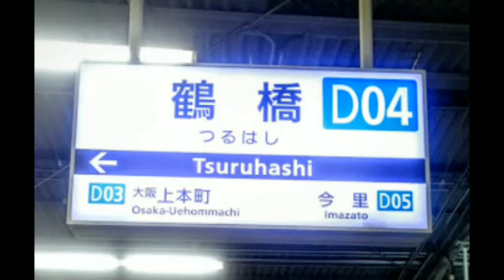【近鉄】鶴橋駅に接近メロディ導入！？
1/24より、鶴橋駅で接近メロディが使用開始されました。曲調は上下で同一のようです。